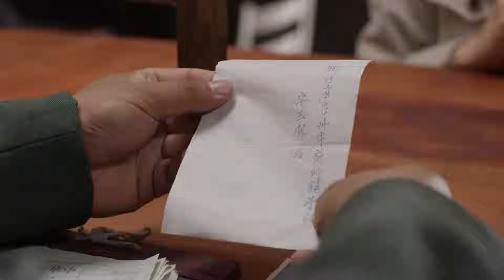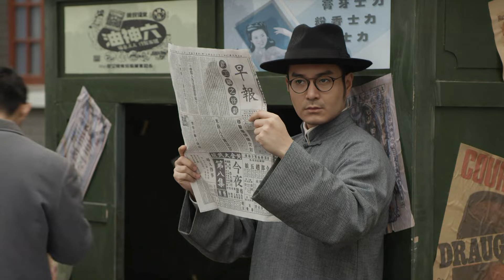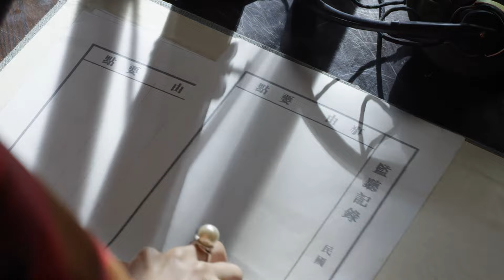孤战 17丨 “穆桂英”苗圃变身“特工女”（苗圃/王铭铎/刘钇彤/冯恩鹤/姚安濂/张桐/马丽）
该剧讲述了中共女特工陈晓临危受命，以军统特工康子芹的身份潜入76号魔窟，取得中共地下组织人员名单，使中共地下组织转危为安的故事。